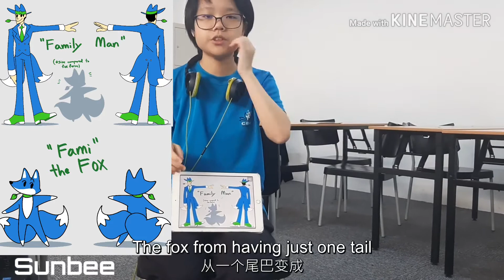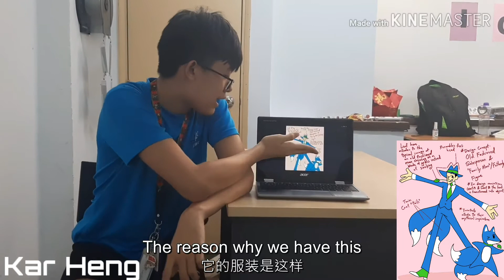Art-illery (NLS Attempt 03)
New comers to our Job Experiencing cum Entrepreneur Training program, where every 3-months youth aged 7-17 get to experience different types of career/businesses.

This team is creating their own 3D-Animation Mascot design of their chosen brand FAMILY MART, and their mascot name is Family Man & Fami the Fox...